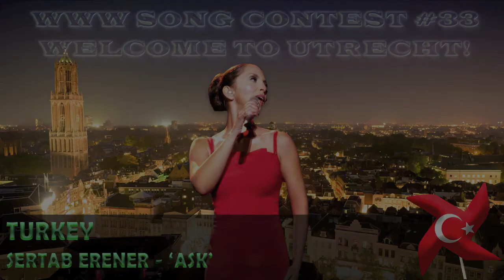WWW Song Contest #33 - Final RECAP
Voting deadline: 4th of November!